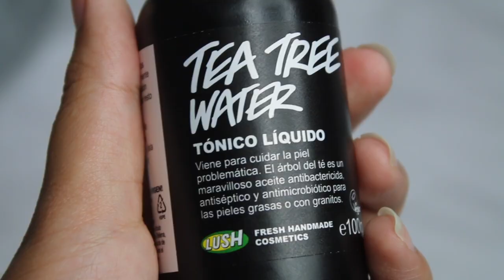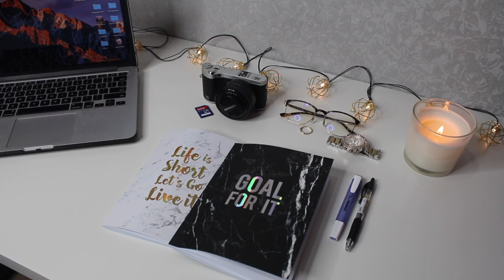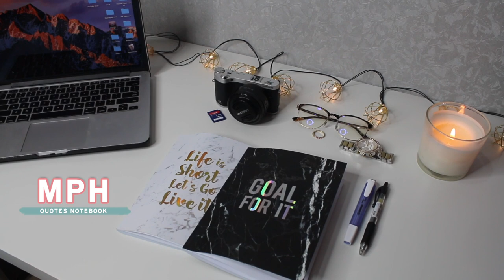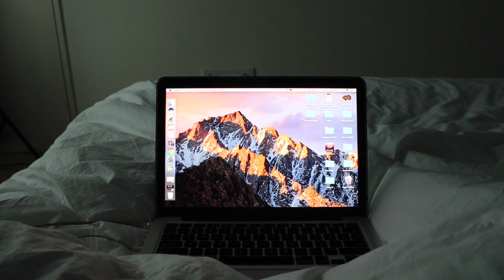VLOG #1: 🏡 KL APARTMENT & MAKEUP STASH 💄 | Myra Biusing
I finally moved to KL! But whoa, I didn't realize that vlogging could be so hard! In this vlog:

✓ I gave a mini room tour
✓ Showed my 2 step skincare routine
✓ Cooked (LOL)
✓ Popped my poke bowl cherry

➪ CODE: GLAMXMYRAB